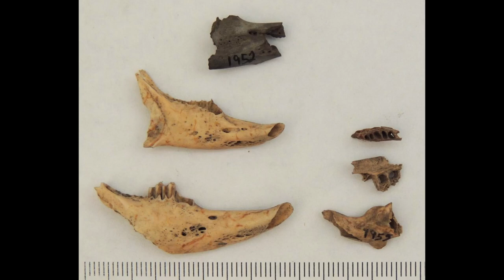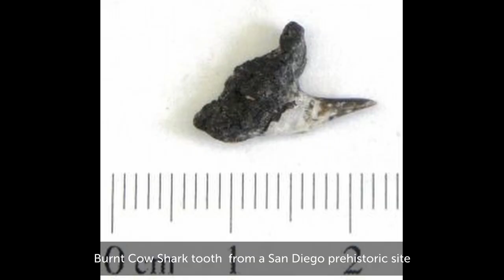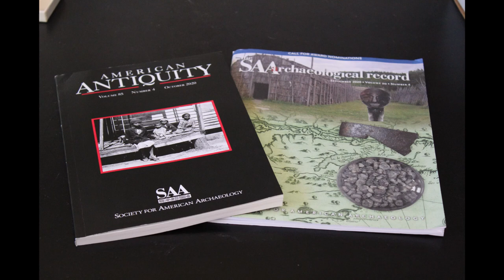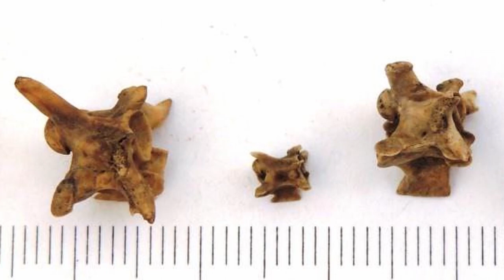Career Spotlight: Zooarcheologist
What is Zooarcheology? Learn more about this unique and important science with Co-Director for the San Diego Zooarcheology Laboratory Aharon Sasson.